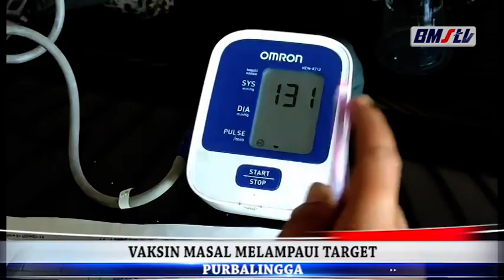VAKSIN MASAL MELAMPAUI TARGET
VAKSINASI MASAL YANG DI GELAR POLRES PURBALINGGA SELAMA 3 HARI TERNYATA MELEBIHI TARGET/ DARI TARGET 1470 ORANG/ TERNYATA MENCAPAI 1610 ORANG/ HAL INI MENUNUJUKAN ANIMO MASYARAKAT  UNTUK MENDAPATKAN VAKSIN COVID 19 CUKUP TINGGI/ SEBAGAI UPAYA UNTUK MENAMBAH IMUN TUBUH SEHINGGGA TIDAK MUDAH TERSERANG VIRUS COVID 19